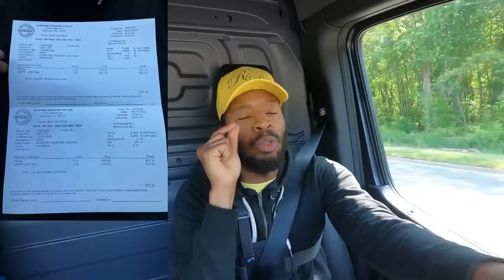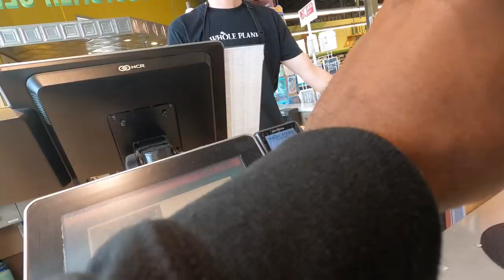What Gig App PAID Me $100 For 8.5 Miles? Super Easy To Do!!